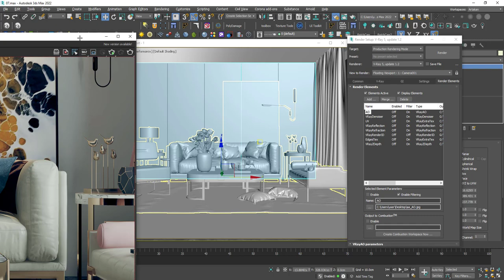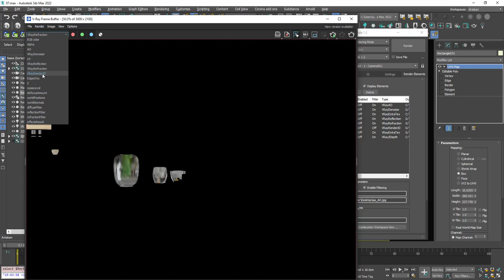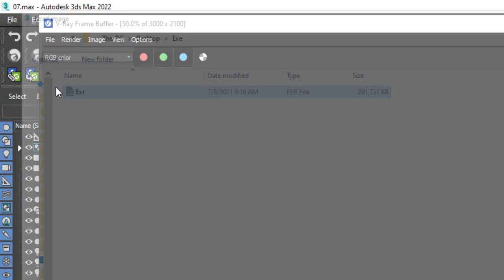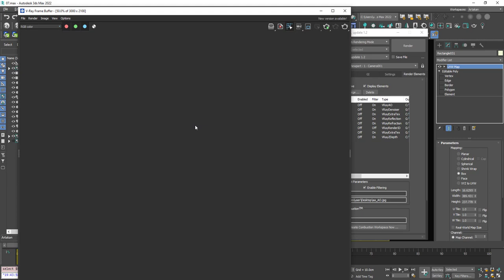EXR reader - post-production - for Photoshop - Render elements. Arabic